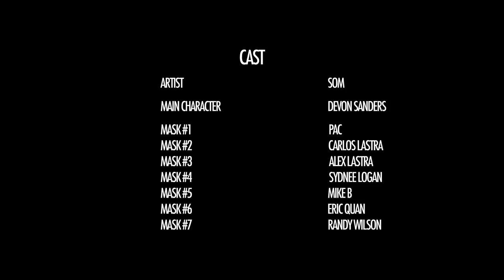Recomendación Musical: $ILENTHILL by $OM OFFICIAL MUSIC MAFIA PICK!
***Dedo para abajo o Dedo Para Arriba?  Y comenta que te gusto de la canción!***

$om is an up and coming singer/songwriter/rapper hailing out of the Bay Area california. He was introduced into music at an early age thanks to his djing uncle and long time family friend Skip who worked for Motown records. $om music can be described as vibey, close to home, and very melodic in its nature. His influences include 2pac, Andre 3000, Lauryn Hill, Donnell Jones, and many others. Ultimately, $om hopes to make music to inspire people to be themselves throughout all the negativity.

Music Mafia RD